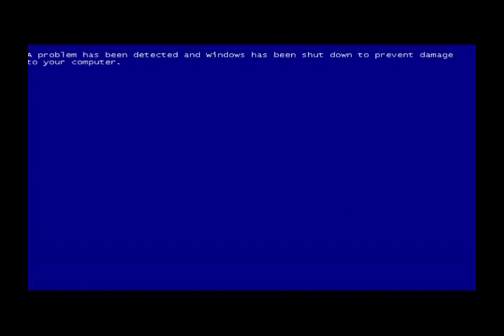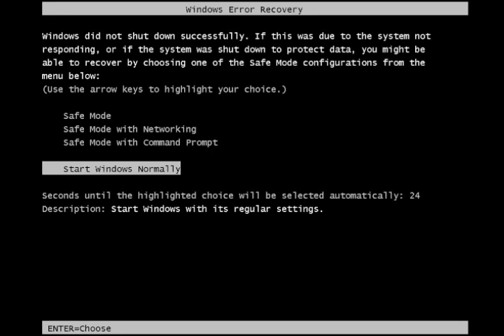WINDOWS_RECOVERY_VIDEO.wmv